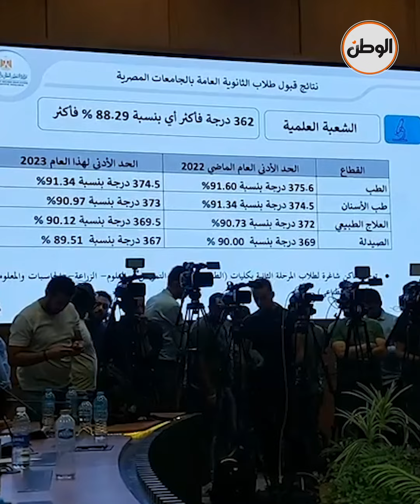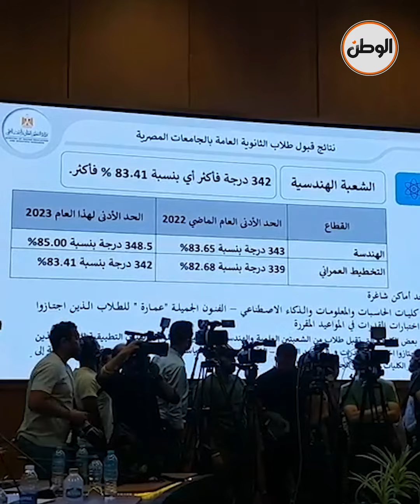وزير التعليم العالي يعلن نتيجة تنسيق المرحلة الأولى للشعبة العلمية للقبول بالجامعات